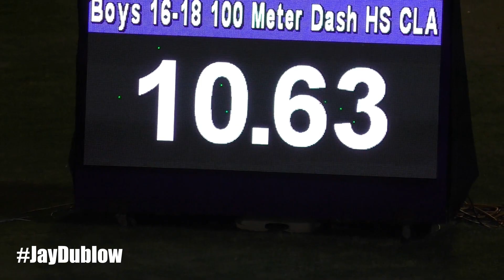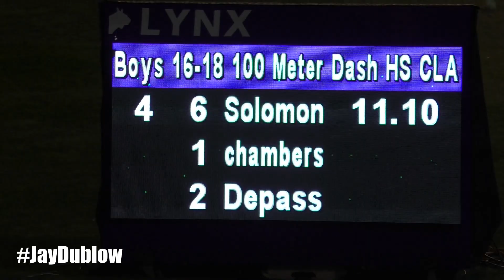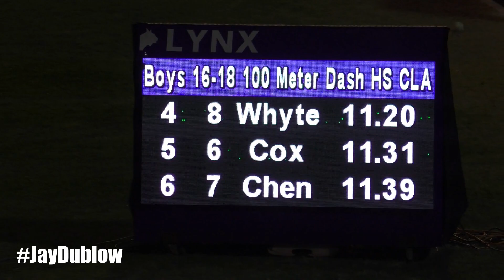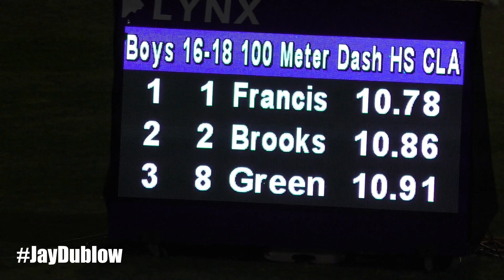Boys 100m Class 1 | All HEATS | Youngster Goldsmith Track Meet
Event 47  Boys 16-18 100 Meter Dash HS CLASS 1
        MEET: M 10.52  2/2/2019    Javari Thomas, St. Jago Hig
    Comp#  Name                 Age Team                Finals
  1 # 4253 Pinnock, Raheem    17 St. Jago High Boys       10.65
  2 # 3807 Lawrence-Clarke,   17 Kingston College A       10.82
  3 # 4425 Reid, Chevoney     18 Unattached               10.88
  4 # 3918 Loney, Dandre      17 Lacovia High             11.49
  5 # 4046 Muschette, Carlin  17 Munro College            11.83
  6 # 3226 Brown, Vandre      16 Annotto Bay High         12.05
  7 # 4467 Gibbs, Jared       18 William Knibb            12.08
  8 # 3258 walker, Phillip    16 Black River              12.15
  1 # 3839 Rwotomiya, Emmanu  18 Kingston College B       10.57
  2 # 4229 Duffus, Tajai      17 St. Jago High Boys       10.92
  3 # 3915 Campbell, Dermain  18 Lacovia High             11.03
  4 # 3720 Solomon, Khareem   16 Jamaica College A        11.10
  5 # 4464 Depass, Shevon     17 William Knibb            11.15
  6 # 4419 Kirlew, Kamalo     18 Unattached               11.22
  7 # 4068 Williams, Jerome   16 Munro College            11.69
  8 # 3250 chambers, ashani   16 Black River              12.35
  1 # 3863 Patterson, Marvin  16 Kingston College C       10.80
  2 # 4244 Kelly, Kawayne     16 St. Jago High Boys       10.87
  3 # 3922 Morgan, Adante     17 Lacovia High             11.03
  4 # 4416 Dunkley, Lenroy    18 Unattached               11.04
  5 # 4489 Codrington, Joel   17 Morant Bay               11.45
  6 # 4035 Frater, Nepaul     16 Munro College            11.53
  7 # 3256 powell, rejaun     17 Black River              12.03
  8 # 3234 Smith, Keshon      15 Annotto Bay High         12.58
  1 # 3924 Smith, Rosean      16 Lacovia High             10.76
  2 # 4267 Williams, Kashane  18 St. Jago High Boys       11.08
  3 # 3703 John, Geneivieve   16 Jamaica College A        11.33
  4 # 3900 McLymont, Jordan   16 Kingston College E       11.41
  5 # 4413 Brown, Javanni     18 Unattached               11.84
  6 # 4006 Drysdale, Domonic  16 Morant Bay               11.87
  7 # 4025 Brown, Winston     12 Munro College            11.99
  8 # 3257 vickers, Jonathan  16 Black River              12.19
  1 # 3809 Nkrumie, Bouwahjg  18 Kingston College A       10.30M
  2 # 4388 Strachan, De'Jhau  17 Titchfield High          10.99
  3 # 3926 Mcfarlane, Zain    18 Legacy                   11.00
  4 # 4212 Whyte, Nicoy       17 St. Georges College      11.20
  5 # 3390 Cox, Zachary       16 Cornwall College         11.31
  6 # 3543 Chen, Saliem       16 Excelsior                11.39
  7 # 4072 Whittaker, Rajay   17 Nain High School         11.93
  8 # 4344 Anderson, Mark     16 Tacius Golding High      16.57
  1 # 3804 Francis, Nicholas  18 Kingston College A       10.78
  2 # 4146 Brooks, Rajaun     17 St. Elizabeth Boys       10.86
  3 # 3554 Green, Lennon      17 Excelsior                10.91
  4 # 3411 Powell, Antonio    16 Edwin Allen Boys         11.03
  5 # 4423 McDermott, Garth   18 Unattached               11.15
  6 # 3346 Walsh, Naeem       18 Clan Carthy High         11.39
  7 # 3389 Cox, Alexander     17 Cornwall College         11.79
 -- # 4243 Johnson, Okeimo    18 St. Jago High Boys          FS
  1 # 3562 Miller, Damor      17 Excelsior                10.80
  2 # 3573 Walker, Ryeem      16 Excelsior                11.15
  3 # 3546 Darlington, Damai  17 Excelsior                11.22
  4 # 3538 Boyd, Ajani        17 Excelsior                11.35
  5 # 3563 Moore, Dave        16 Excelsior                11.42
  6 # 3561 Medwinter, Renald  17 Excelsior                11.50